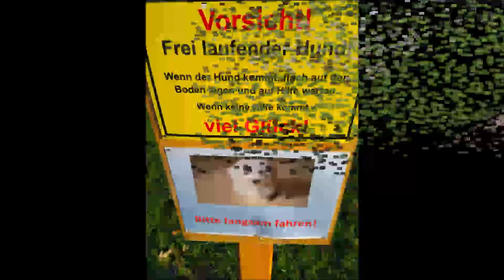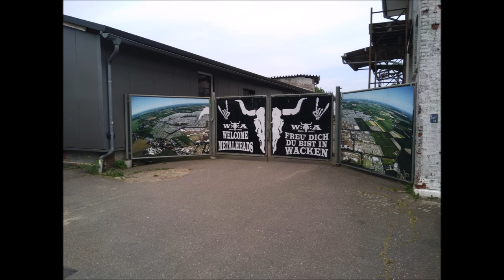Natur Pur, Besdorf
Wohnmobilstellplatz in Schleswig Holstein, 25584 Besdorf, Mühlenweg 27

Heaven von Frametraxx